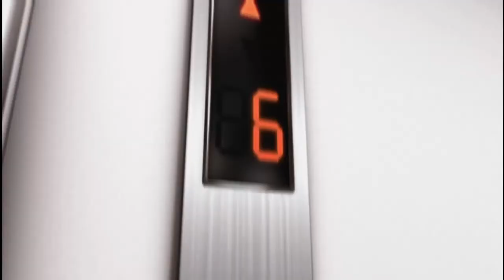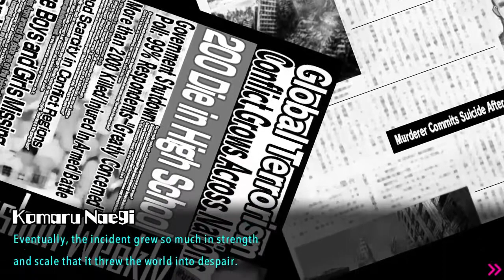Ultra Despair Girls part 1